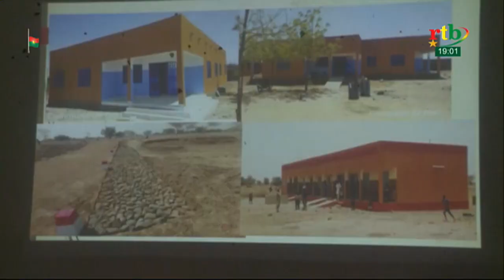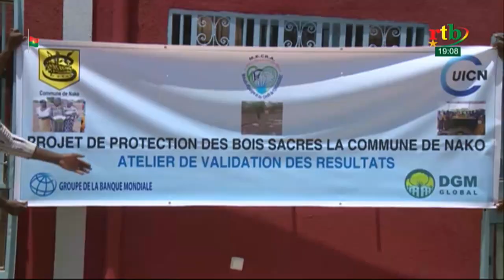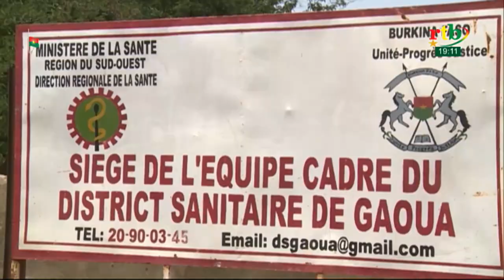JT de 19h du 07 juin 2021